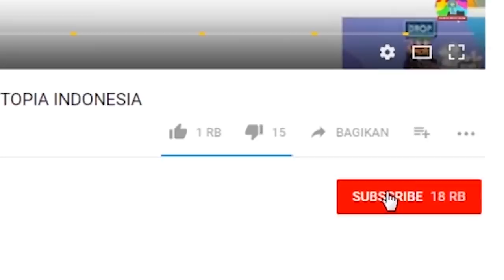Kisah Kakak Adik New Series part 20 | GROWTOPIA INDONESIA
Si kakak Yang Kaget Karena Mamanya Tiba'' Datang Dan Menanyakan "kemana Adik Kamu?" Apakah Jawaban Dari Si Kakak?

*   Gak lucu pura-pura lucu aja     *

Shop (LANDMART)
Geiger( FINDG)